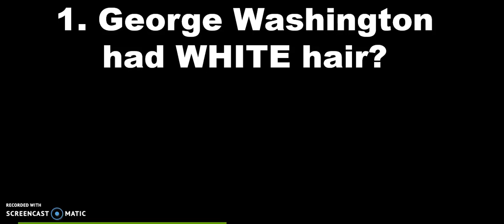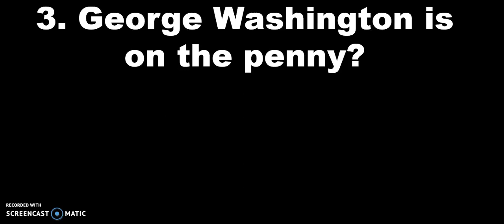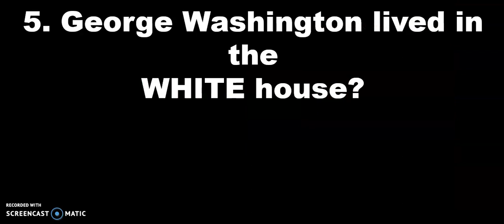Throwback Thursday George Washington Trivia